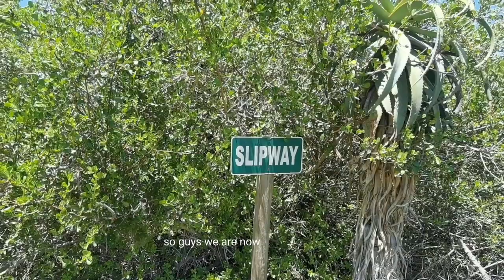The Holiday Resort You Never Knew Existed in South Africa 🇿🇦 (Sundays River Adventures)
Pearson Park Resort is situated on the Sundays River and is your ideal weekend get away for Camping, Caravanning, Fishing and Watersports. Open 365 days a year, the Resort offers Campers, Caravaners, Fishermen and Day Visitors various grassy and shaded sites with easy access to the Sundays River where you can enjoy Boating, Bird Watching, Fishing (river and surf), Canoeing and Walking Trails.

Pearson Park Resort is only 5km’s from Addo Elephant National Park, South Entrance (Matyholweni) and 40km from Port Elizabeth on the banks of the Sundays River in Colchester.